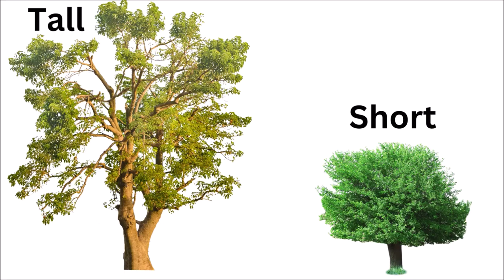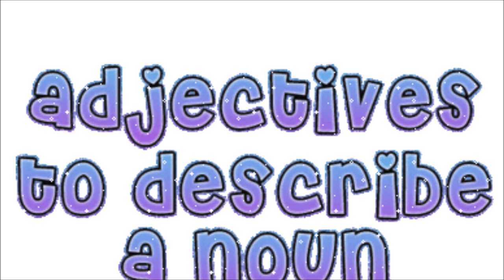Adventures in Adjectives/English lesson Class 1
Welcome to our fun and engaging story, "Adventures in Adjectives" In this video, kids will explore a charming tale of two trees and two cats who are different yet unique in their own way. Watch as we learn about adjectives like tall, short, fat, and thin through a delightful story of friendship.

Join us in "Adventures in Adjectives" and discover how the tall tree and the short tree, along with the fat cat and the thin cat, enjoy their beautiful garden. Don’t miss this exciting journey in "Adventures in Adjectives

Perfect for young learners, "Adventures in Adjectives" helps kids build their vocabulary in a fun, interactive way.